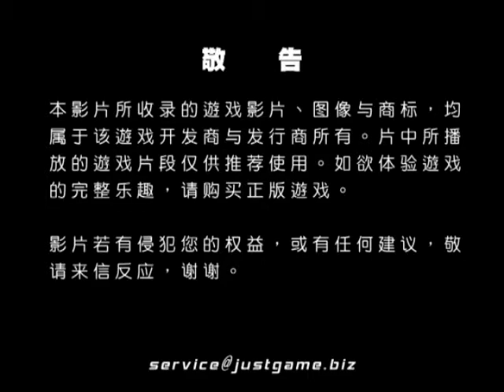[P/3]戰慄突擊3 宣傳預告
经典FPS恐怖游戏的续作——《极度恐慌3》(F.E.A.R.3)日前放出了一段宣传视频。据称，为了将《极度恐慌3》的恐怖效果发挥到极限，传奇恐怖片导演John Carpenter和恐怖漫画家Steve...